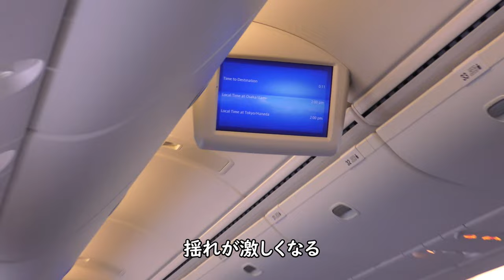【羽田空港B滑走路着陸】着陸態勢アナウンス～ファイナルアプローチ／ANA26便、大阪伊丹空港→羽田空港 Landing at Tokyo International Airport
2022年7月17日撮影、ANA26便、大阪伊丹空港→羽田空港Boeing767 300(JA615A)より撮影した着陸態勢アナウンス～ファイナルアプローチ～羽田空港B滑走路着陸映像です。

Everyday Update!